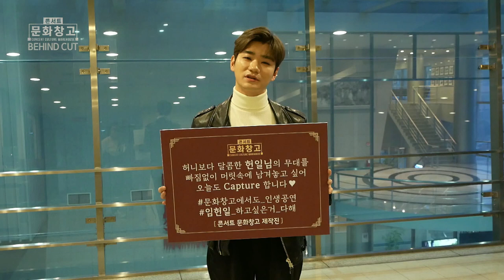KBS 콘서트 문화창고 75회 예고 임헌일은 뭔가... 특별해!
🖥4월 8일 수요일 밤 12시
📍라쿠나/임헌일 편!!
수요일 밤 ⭐12시⭐
myK 어플과 대구KBS홈페이지에서 본방사수가 가능합니다

더욱 더 깊어진 보이스의
싱어송라이터 임헌일이 감성 가득한 무대로
지친 여러분의 마음을 달래드려요
수요일 밤은 돌아온 콘서트 문화창고와 함께!

이번 주 방송은 편성 변경으로 인해 평소보다 20분 늦은 수요일 밤 12시에 방송됩니다
✔본방송
·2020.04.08.수요일 밤 12시~ / KBS1TV대구경북
✔콘서트 문화창고 75회 출연진
라쿠나/임헌일
✔실시간보기
·어플(myK)접속-[ONAIR]-[지역채널]-[KBS대구]
·대구KBS홈페이지에서도 실시간 본방사수가 가능합니다